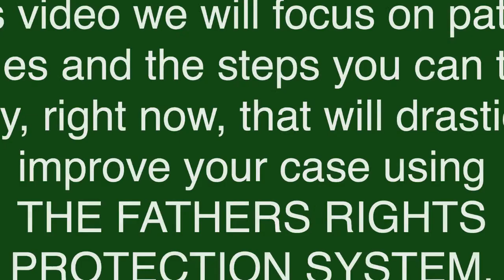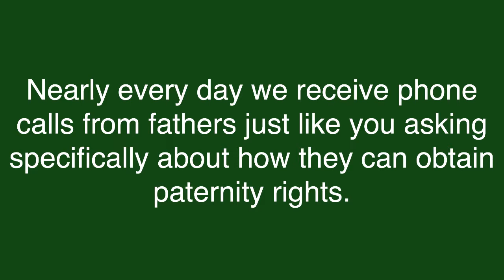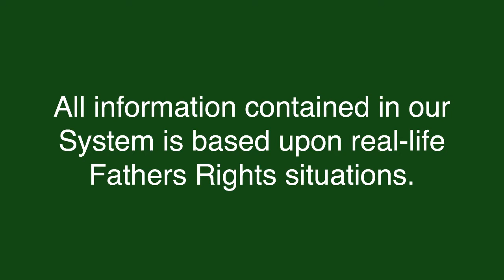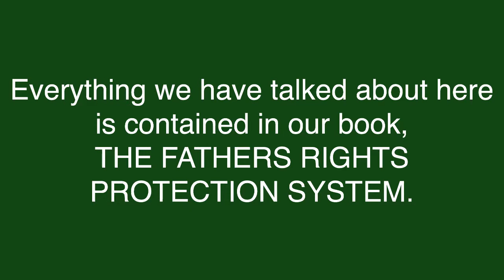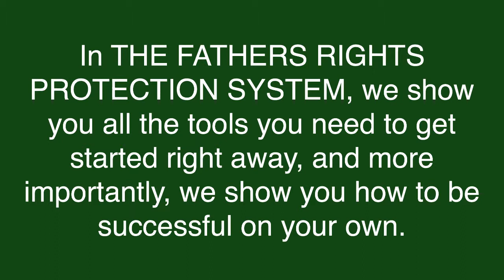Paternity Lawyer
NBFR